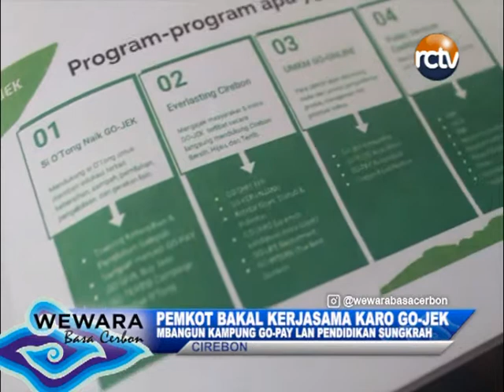MBANGUN KAMPUNG GO PAY LAN PENDIDIKAN SUNGKRAH